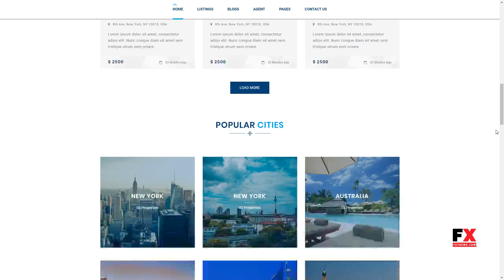Findhome - Real Estate HTML Template Palmer Bonaventure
Columns 4+

 Layout Responsive

 Tags advanced search, bootstrap, google maps and street view, parallax, real estate, real estate agency, real estate company, responsive